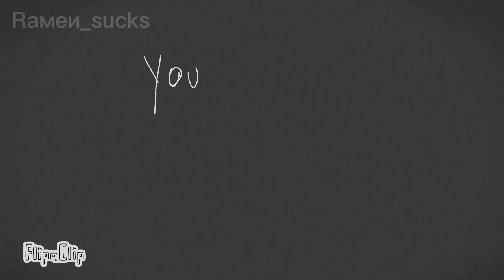Choice ||Meme|| Madcom (Slight blood and flashing lights)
I got lazy at the end, I already wanted d this fucking animation to be finished already.
I didn't plan anything with the animation, I just started drawing shit and just started thinking what I wanted in the animation while I was working on this. I didn't have many ideas for it so like, lol.

The fuckers in the video:

Chickenlotl
RavenTheLemon
Zapchon
Gabriel Barsch
MadnessCrazy123
Cymbourine